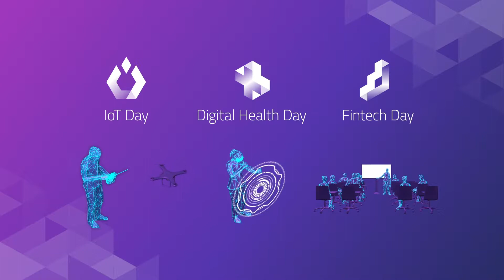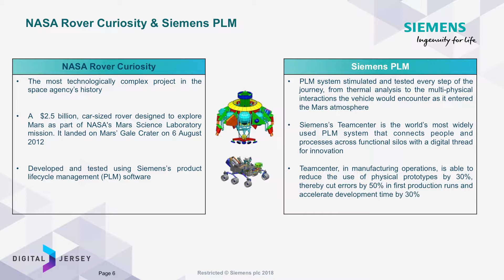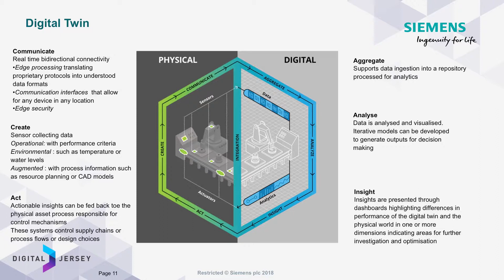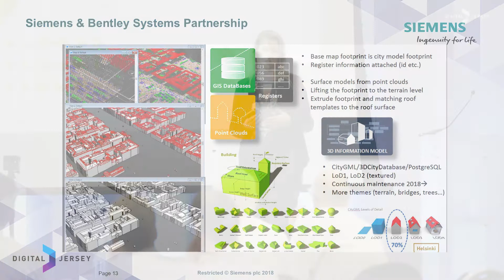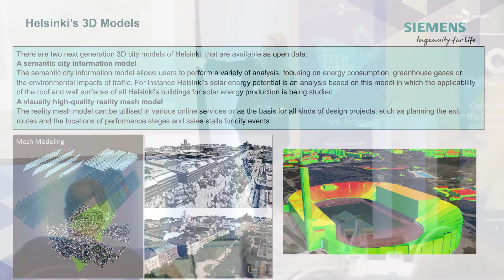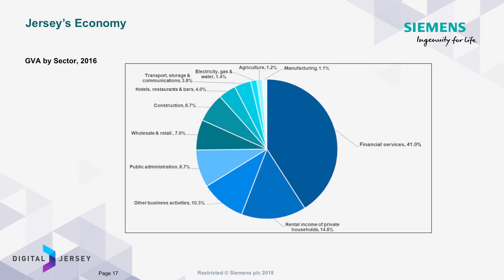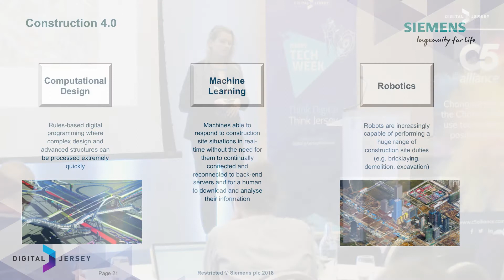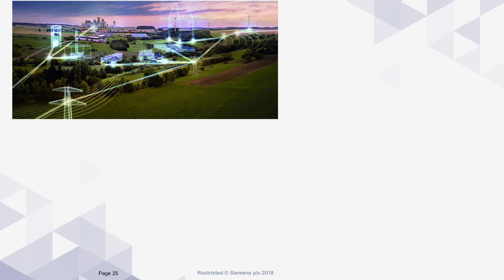Julie Alexander - Path to Digital Transformation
Julie Alexander, Director of Urban Development at Siemens examines the path to digital transformation